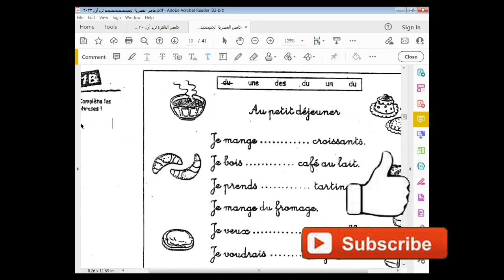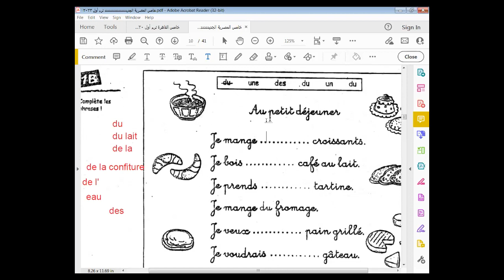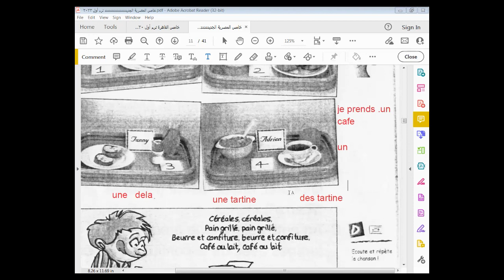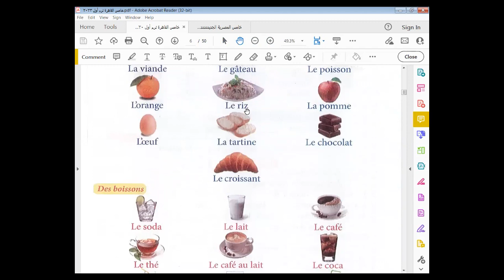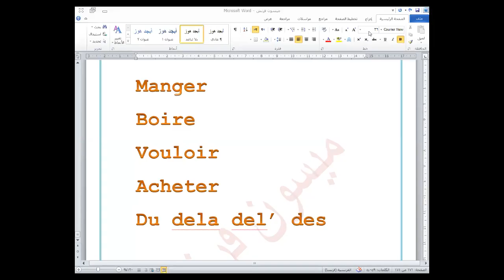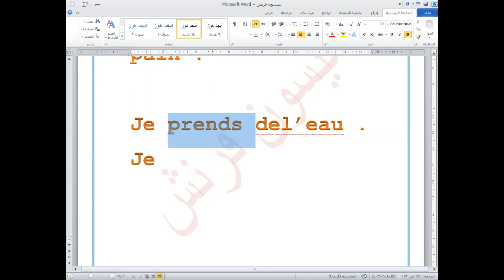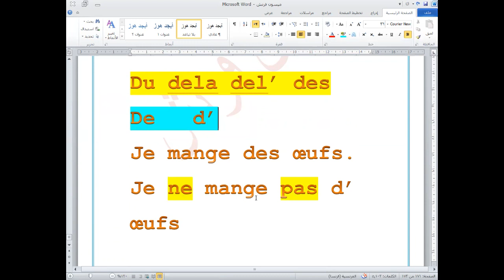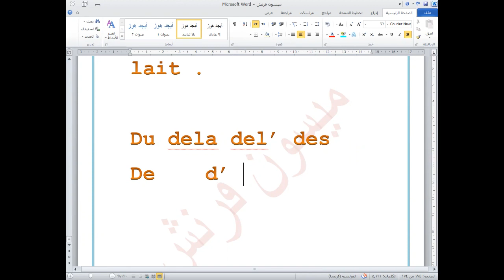أدوات التجزئة حصة خامس القاهرة مراجعة الوحدة الأولى(الجزء الأول)